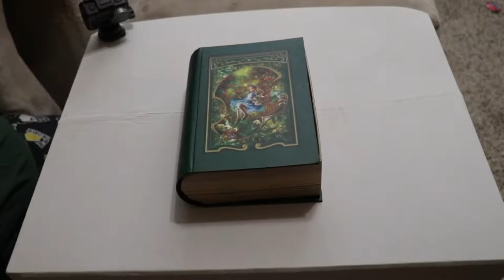Alice In Wonderland WEIRD 300 Piece PUZZLE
Today We expand the puzzled world with an physical puzzle that has some weird shapes to it ! Nice good ol Alice In Wonderland 300 Piece Set !